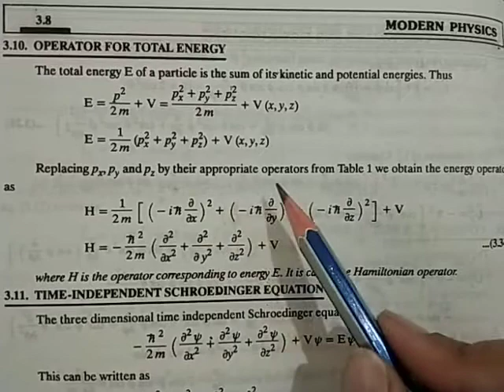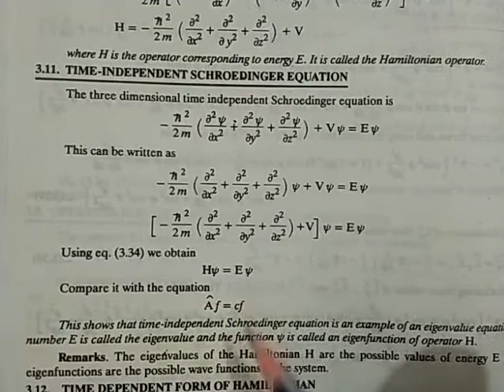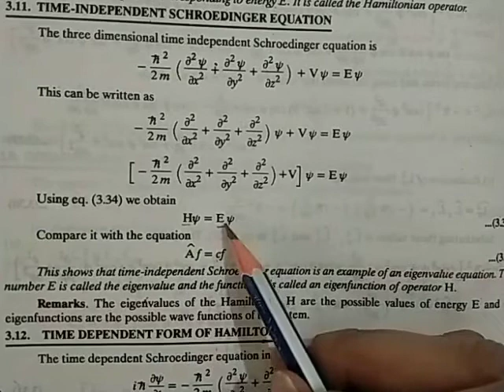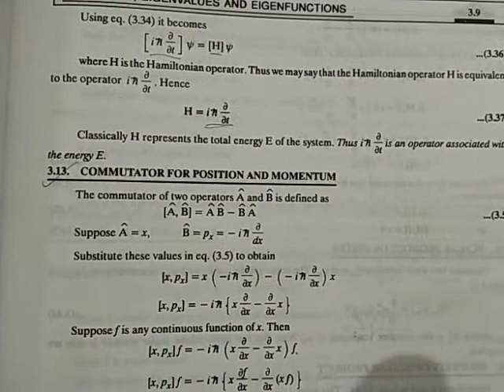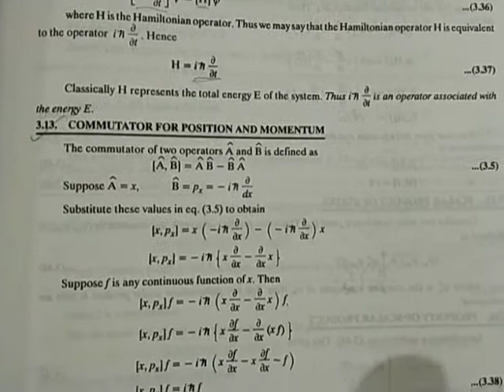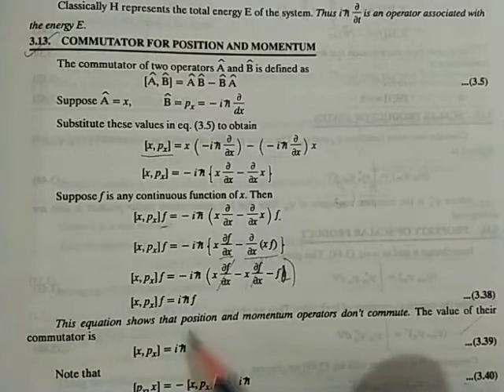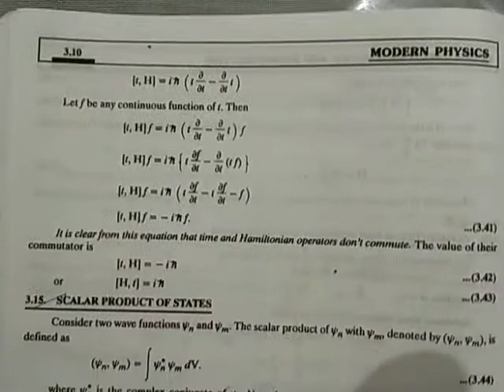Operators for total energy, time independent schroedinger equation, time dependent schroedinger eq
Operators for total energy, time independent schroedinger equation,  time dependent schroedinger equation, commutator for position and momentum, commutator for time and energy.